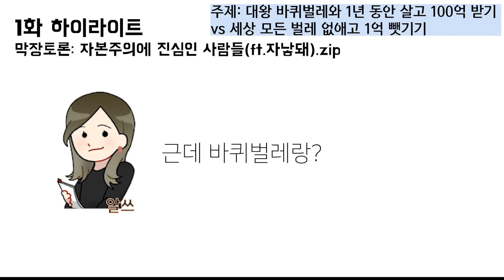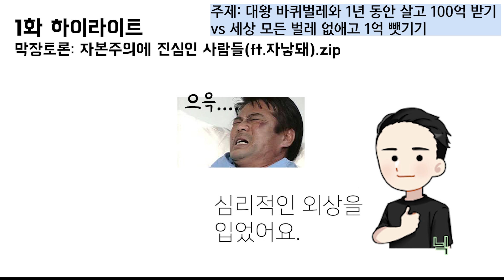[1화HL1] 막장토론: 자본주의에 진심인 사람들(ft.자낳돼)모음.zip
막장토론: 자본주의에 진심인 사람들(ft.자낳돼)모음.zip
100억을 위해서라면 대왕 바퀴벌레와 1년 동거쯤이야?!
모두가 자낳괴를 외칠 때 어디선가 자낳돼가 등장하는데...

1화 대본: 디디
DJ: 알쓰
패널: 디디, 닉, 구미, 가티
썸네일: 꽁
음성 편집: 디디
영상 편집: 오도

▣카카오톡 '당신들의 금공강'